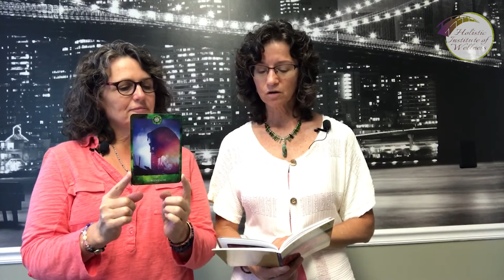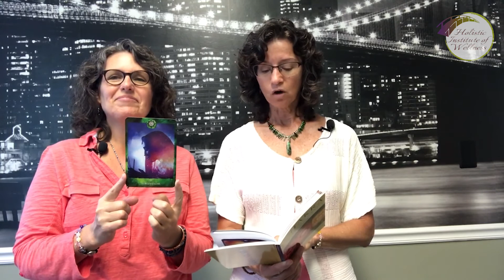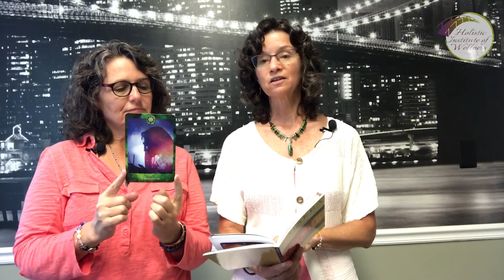Cornerstones of Healing from the Outside In Emotional Wellness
Today, in the fourth of our 5-part series on Healing from the Outside-In, we discuss emotional wellness. The emotional layer is connected to our Sacral chakra. This is an important layer, it is where we hold our self-value and emotion, so learning to express emotions and do out loud processing will help keep it clear.